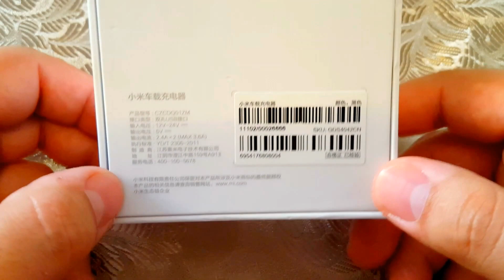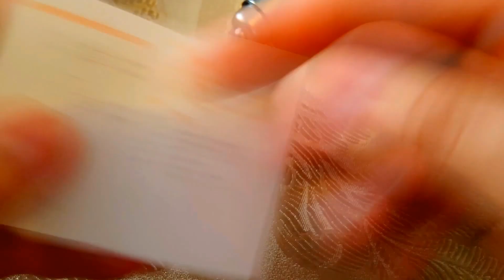Cargador Para Coche Xiaomi Car Charger Unboxing - Review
Uno de los mejores cargadores o el mejor cargador para coche que he probado hasta ahora. Carga super rápido yo diría mas rápido que un cargador convencional para la casa. En unos 10 minutos me ha cargado entre 25-30% de carga. Tiene doble salida USB. Se puede adquirir por un modesto precio de 9.19€ en la pagina de GearBest. Os dejo el link abajo. Escribir si tenéis alguna pregunta sobre el cargador.